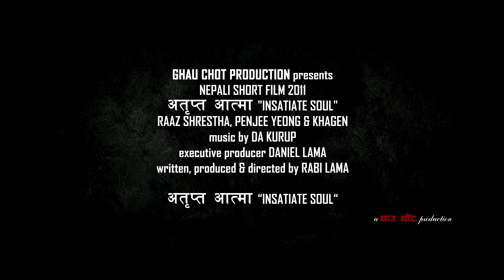Atripta Aatma - Teaser {Horror} + Full Length Link (2011)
अतृप्त  आत्मा - (Nepali Short Film) {Horror} 2011
Link Full Nepali Short Movie